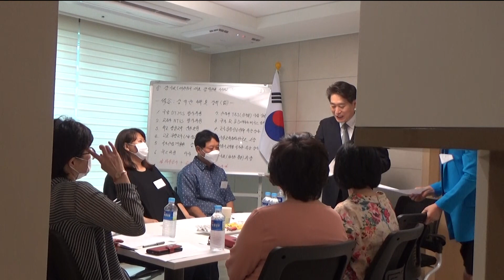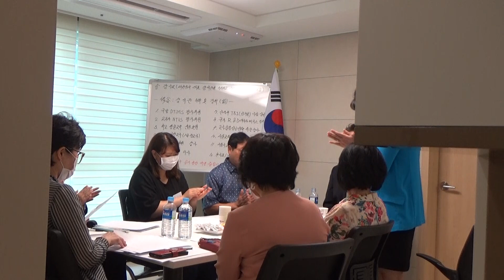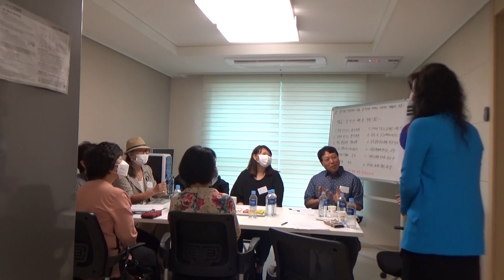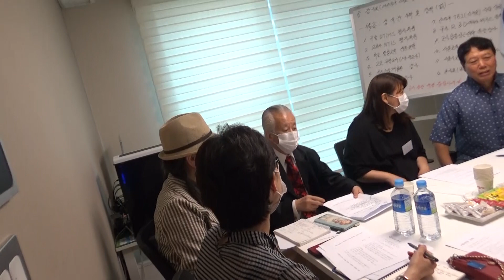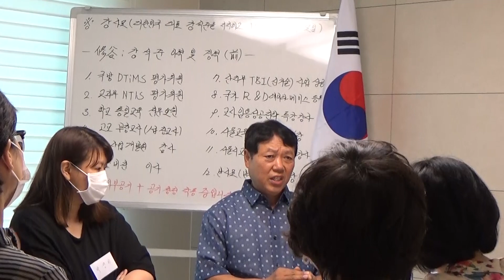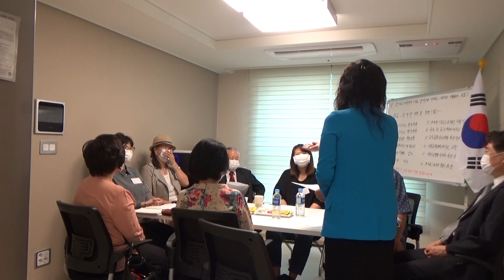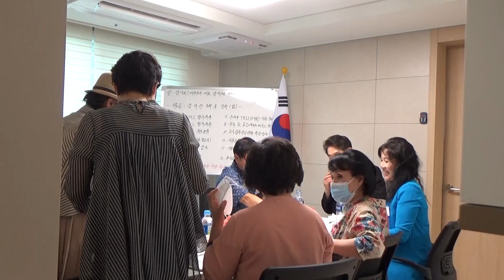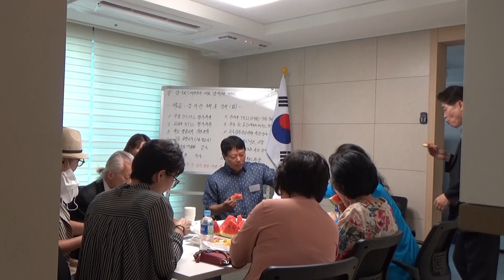대한민국 대표 강사모 제1회 총회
대한민국 대표 강사모 제1회 총회를 함께 하는 시간입니다.